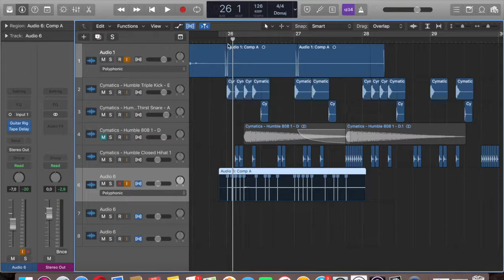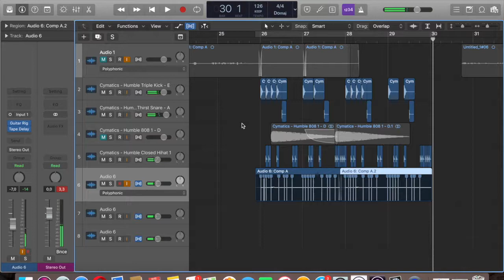Как Играть Быстро (Без Таланта)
В этом видео я делюсь секретами, которые для себя открыл при записи гитары. Этот опыт относится ко всем акустическим инструментам которые вы записываете дома.